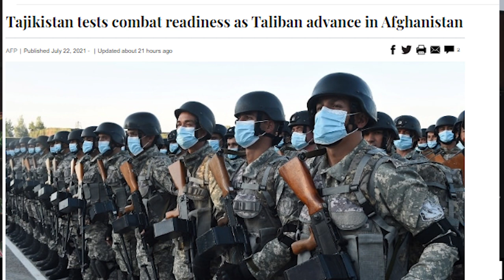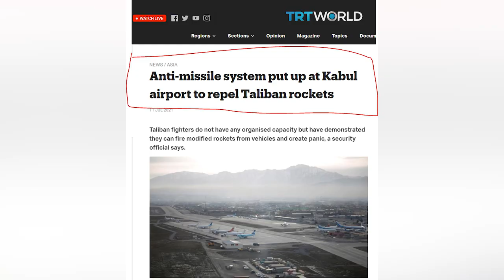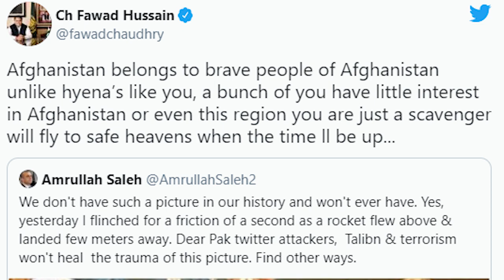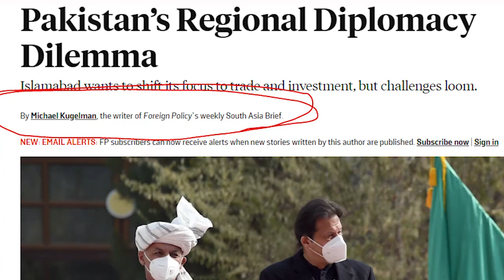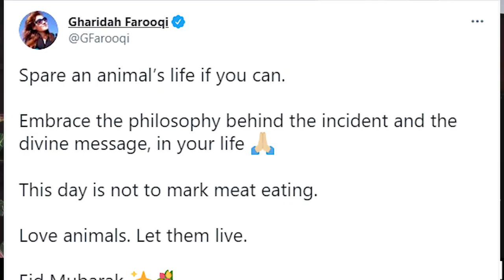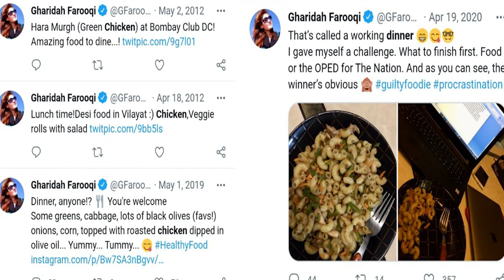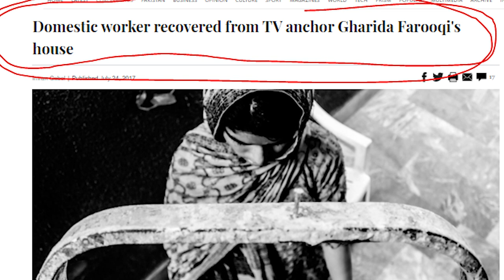Afghan Taliban Capture 6 countries border? USA air strikes started?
Taliban has captured and secured the border of six countries, who are these countries and how did they do it? Why on Social Media did Afghan India vs Pakistan Twitter started? Afghan VP seek help from the USA? History of Afghanistan